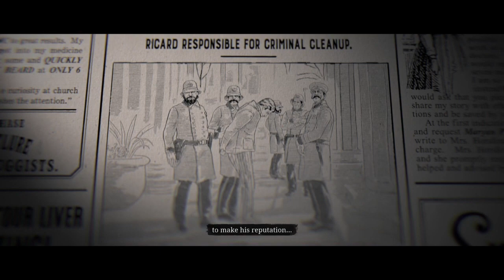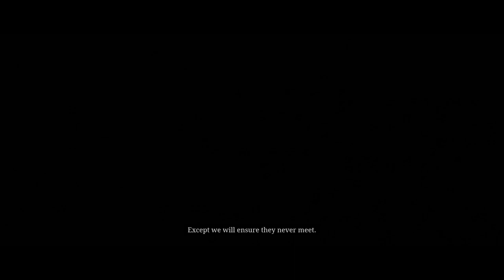Red Dead Online Family Play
Gamer Monday